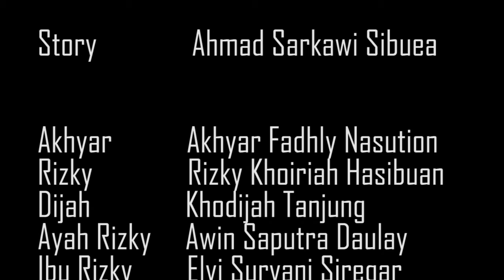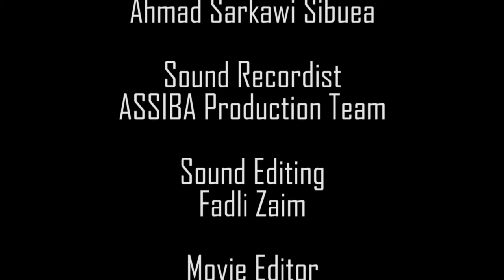Official Short Series - Mangalap Boru The Series (2018)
ASSIBA Production presents
In Association With Ahmad Ahsar Channal

A Ahmad Sarkawi Sibuea Production
A short series and story by Ahmad Sarkawi Sibuea

'MANGALAP BORU The Series - 2018'

Series kali ini mengangkat budaya adat Batak, Sumatera Utara dengan istilah Mangalap Boru atau Menjemput Pasangan/Jodoh ke rumah pasangan perempuan.

Kisah awal pertemuan Akhyar (AKHYAR FADLHI NASUTION) dan Rizky (RIZKY KHOIRIAH HASIBUAN) yang dimana Akhyar ingin membawa hubungan mereka ke jenjang yang lebih serius yaitu Menikah.

Sayangnya, sesuatu yang membuat Rizky dilema untul tidak memilih dan tidak menerima pinangan Akhyar.

Pada akhirnya, Akhyar diberikan oleh pihak keluarga Rizki. Memilih untuk menikah dengan adiknya Rizki, Dijah (KHODIJAH TANJUNG) atau menunggu Rizki menyelesaikan pendidikannya ?

CASTs :

- Akhyar Fadhli Nasution
- Rizky Khoiriah Hasibuan
- Khodijah Tanjung
- Awin Saputra Daulay
- Saima Putriani Hasibuan
- Nur Hapipah Siregar
- Nur Anisah Siregar

Special Appreance :

- Elvi Suryani Siregar
- Alexandra Harahap
- Arif Martua Hasibuan
- Surya Wahidah Hasibuan

SAKSIKAN PREMIERE SELENGKAPNYA DI YOUTUBE CHANNEL ASSIBA PRODUCTION, 28 DESEMBER 2018 PUKUL 17.00 WIB !!!

Simak update tentang Short Series MangalapBoruTheSeries dan follow akun social medianya di